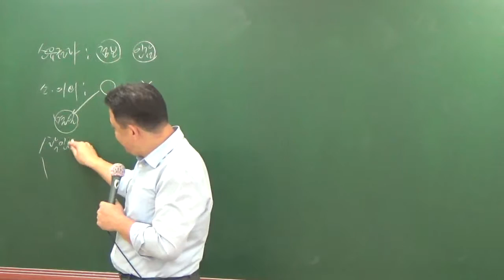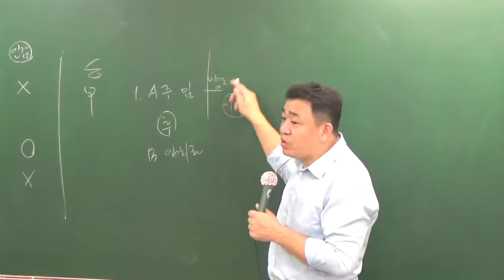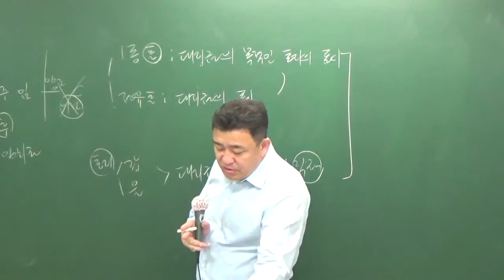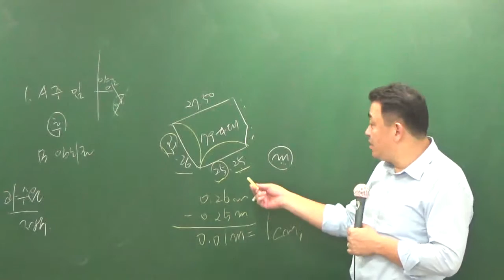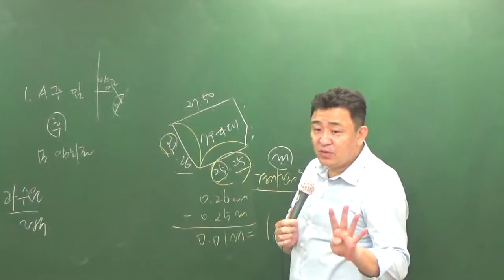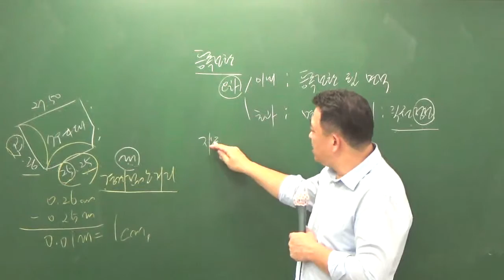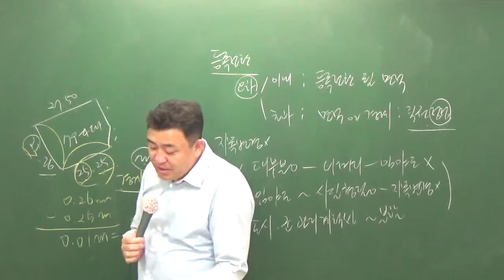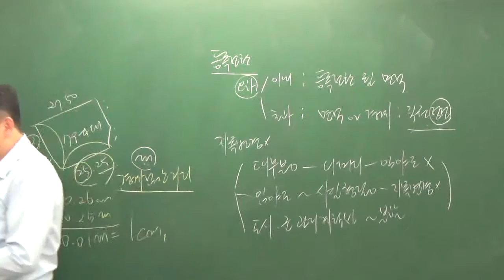공시법9-7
9월모의고사